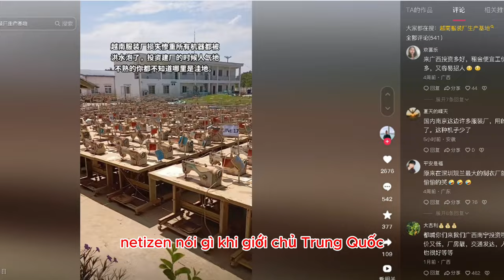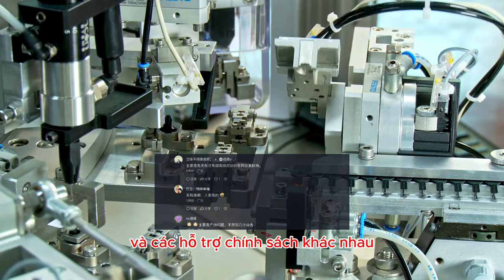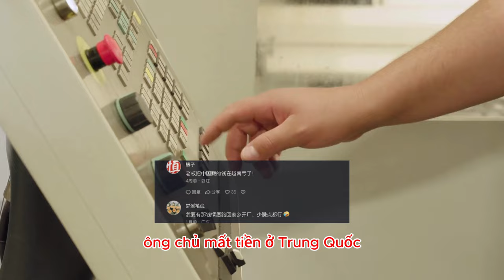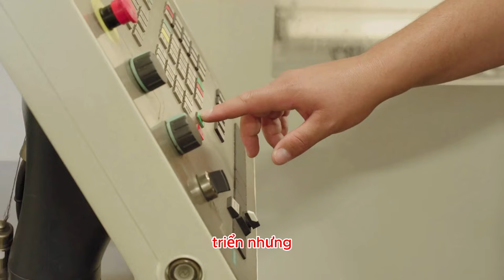netizen nói gì khi giới chủ Trung Quốc đầu tư ồ ạt máy móc công xưởng vào Việt Nam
* Nội dung: một Netizen Trung Quốc có đăng tải video có tiêu đề: "Các bạn đón xem các thiết bị của nhà máy trung quốc đầu tư vào việt nam"

* Tham khảo video nguồn kênh: 中越大通